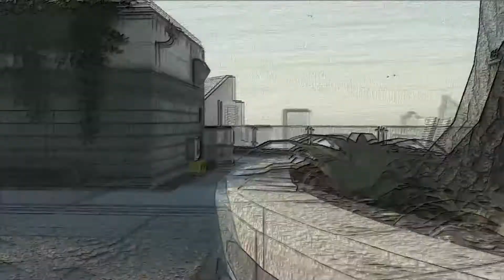Fortnite Victories (1-10)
Our fearless squad-men;

Botzer2k13

DryDevon2014
DryRuben2018
DrySwamus2015
ghostshot270
Im Atrax
rade skater 7
RedMist2606
tHeDreAdFuLLBBF
VatoLoco706